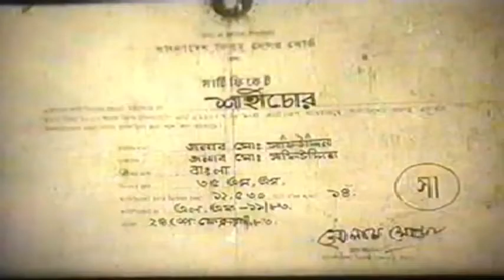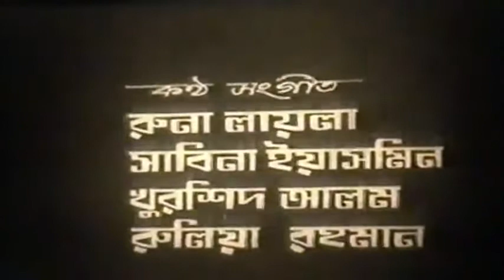বাংলা ছায়াছবি শাহীচোর | Bangla Movie Shahi Chor | Alomgir Johsim Rogina Sucorita Joni Tina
চলচ্চিত্র — শাহী চোর
Movie — Shahi Chor
পরিচালক — এম এ মালেক
গীতিকার — এম এ মালেক
সংগীত — সুবল দাস
অভিনয়ে — আলমগীর রোজিনা জসিম সুচরিতা জনি টিনা ও আজিম